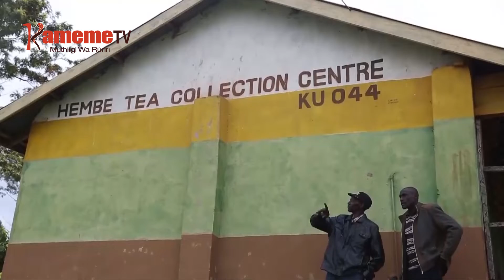Arimi kuuga watho wa macani ubatii kurutithio wira hatari gucenjio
Ndugamano ya arimi a macani na ruhonge rwa KTDA igii kurutithio wira kwa watho mweru wa macani no ithiite na mbere na gucaca guku icunji imwe cia watho ucio igicungiriria maciira matandatu magoti-ini matiganite.
Umuthi kigomano-ini kia ngwataniro ya arimi a macani, arimi aya nimaigwithaniirie na guthingata thirikari irutithie watho uyu wira utekurutwo ona gaturumo na ithurano cia arugamiriri a ithii cia macani nonginyanagia itabanio mweri turorete.